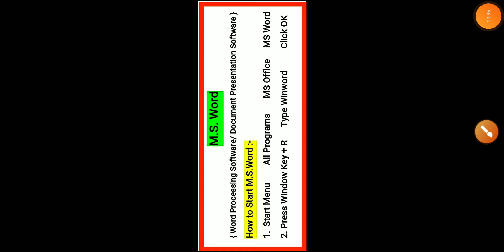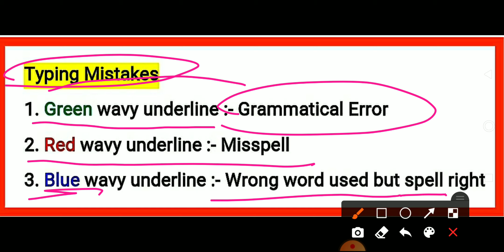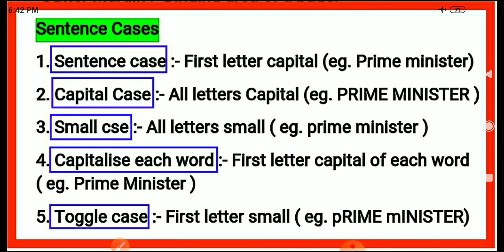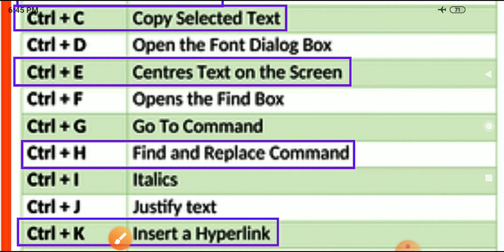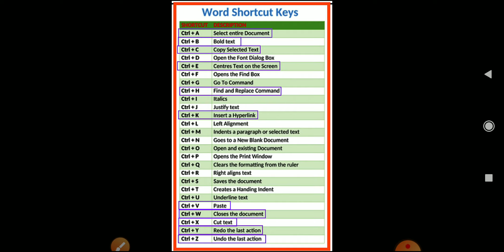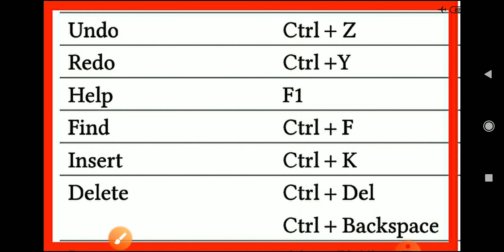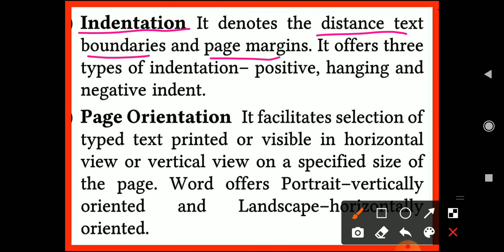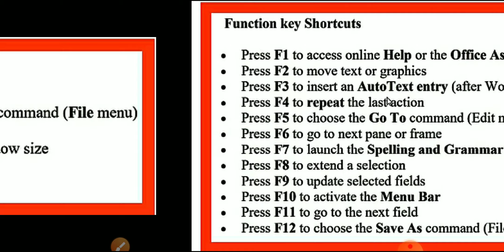Lec- 08 Computer MS Word || VLW Classes